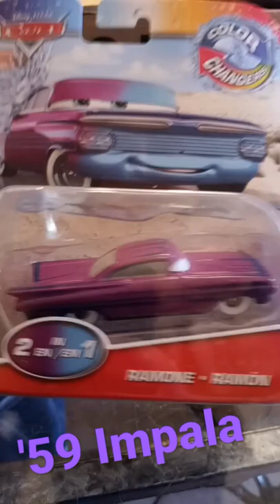Disney Cars '59 Impala Lowrider Color Changing Click!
Hit Walmart lastnite and found thus New EXOTICS case!!! I got an extra set if anyone needs. LMK in the comments!